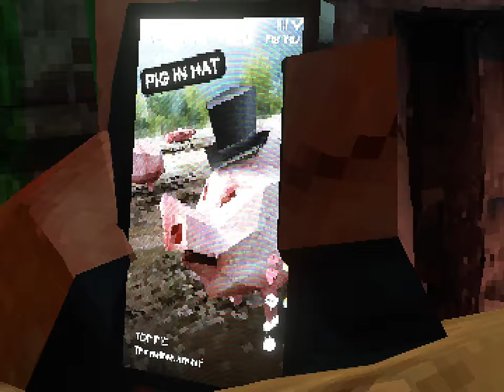TWO PIPES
TWO PIPES - Demmo descends deep into his building's maintenance level in order to restore power to his aprtment. Will he ever finish his Dark Void for Playstation 3 video review?

*The poster sale has ended. Thanks for checking them out!

Cast
@hoolopee as Demmo
@HarryPartridge  as Maintenance Mark
@MeatCanyon as Beady
@psychicpebbles   as Grim Baby
@CusackCreatures  as Grim Mommy